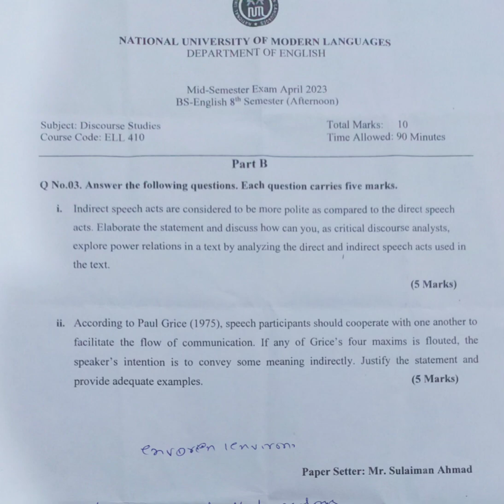BS 8th Mid Term paper